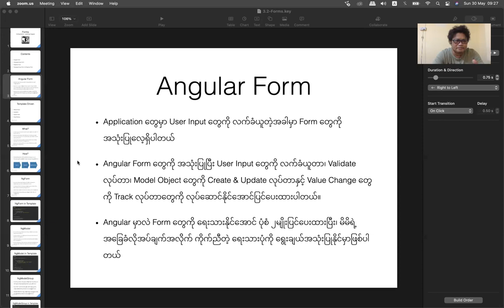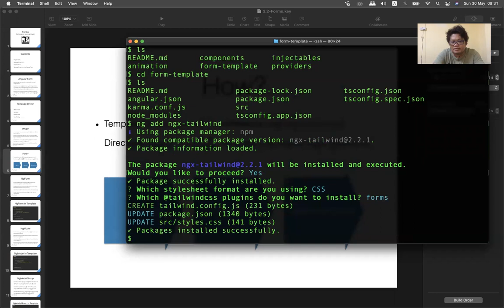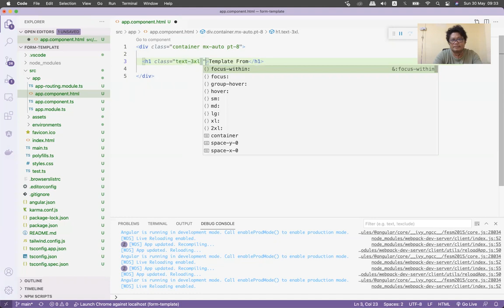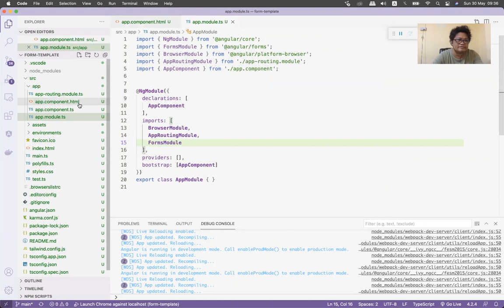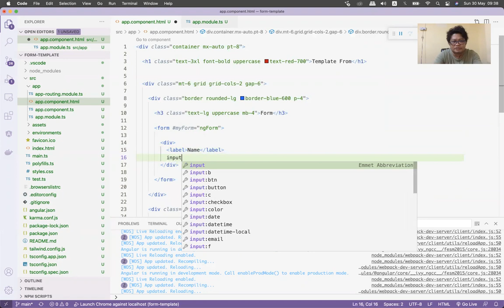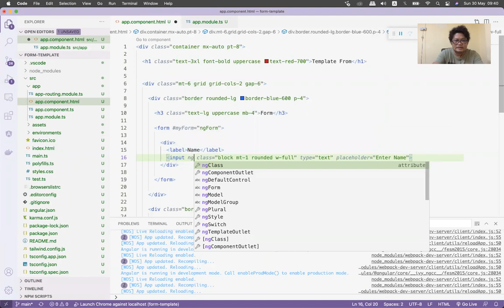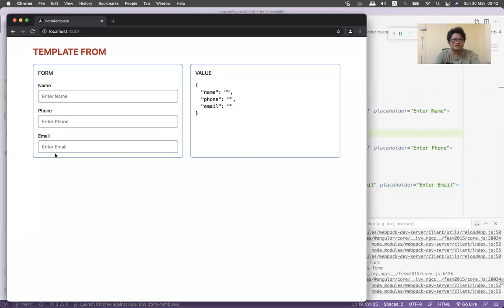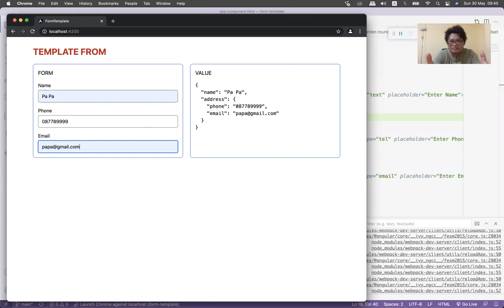AFM01 Hello Forms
Angular Template Driven Form ရဲ့ Introduction အကြောင်းဖြစ်ပါတယ်။